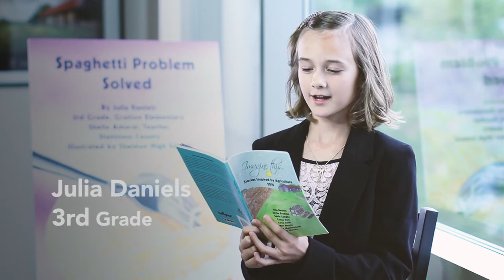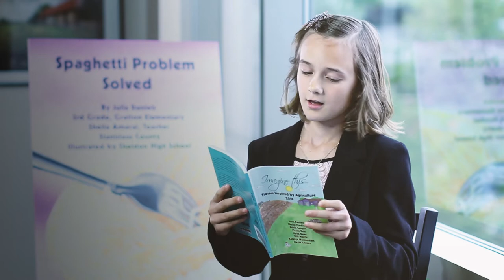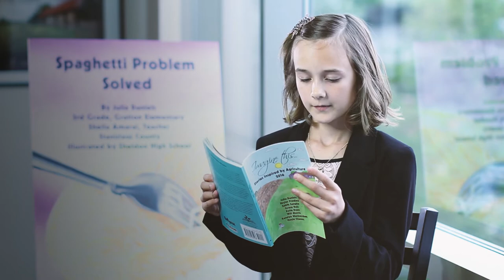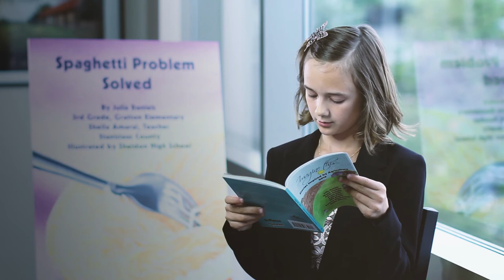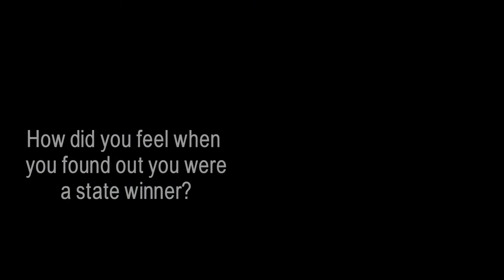Spaghetti Problem Solved - By: Julia Daniels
The world of agriculture is celebrated through the creative words of talented California students in grades three to eight. The 2016 Imagine this... Stories Inspired by Agriculture book showcases eight unique tales about topics ranging from agricultural technology to spaghetti squash! The stories have been brought to life through illustrations by students in Northern California high school art programs.
Find more information about the Imagine this... Story Writing Contest online at LearnAboutAg.org/ImagineThis